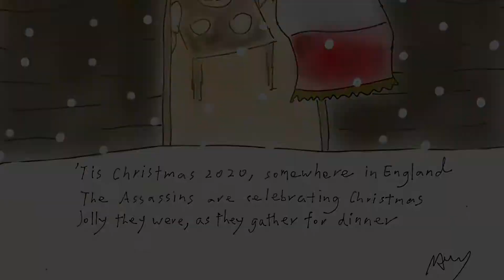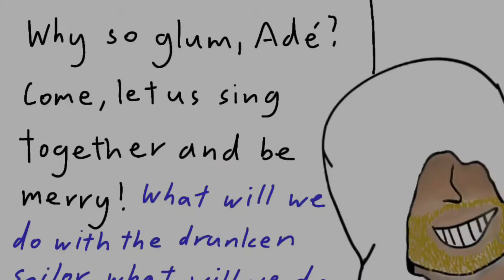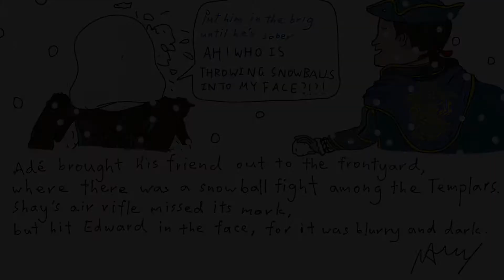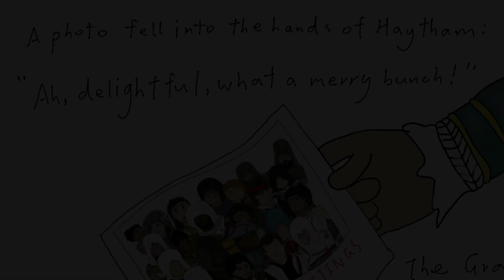Assassin Christmas 2020, Artwork Showcase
I know I am late, I drew these last year and took 4 months to post this video but I think it’s worth making it. I hope you like the drawings!